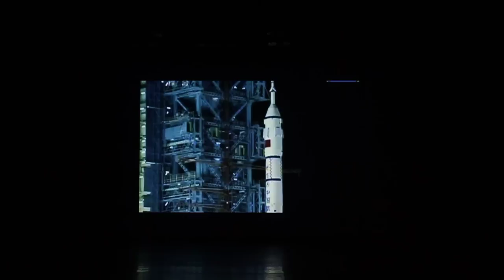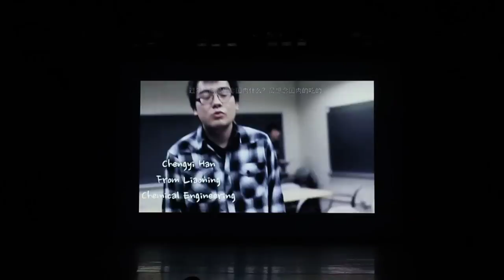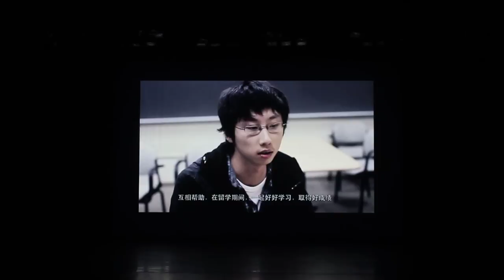UDCSSA New Year Gala 2012 Part2